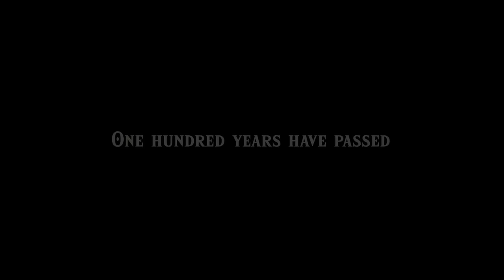Relive the Story of The Legend of Zelda: Breath of the Wild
Catch up on all the story events from The Legend of Zelda: Breath of the Wild before diving into The Legend of Zelda: Tears of the Kingdom on May 12, 2023. Warning: This video contains story spoilers for The Legend of Zelda: Breath of the Wild.